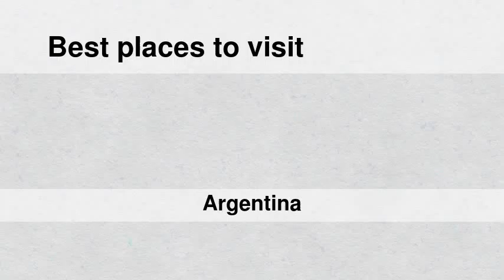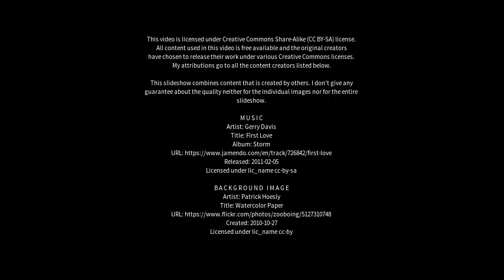Best places to visit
Best places to visit - Las Garcitas (Argentina) Best places to visit - Slideshows from all over the world - City trips, nature pictures, etc.